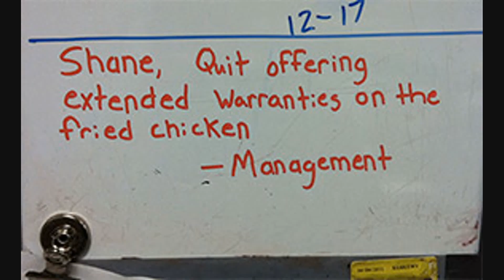Walmart Near Me #7